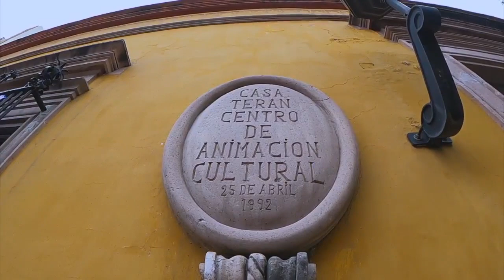YA 12 AÑOS DEL DERRUMBE DE CASA TERÁN EN AGUASCALIENTES